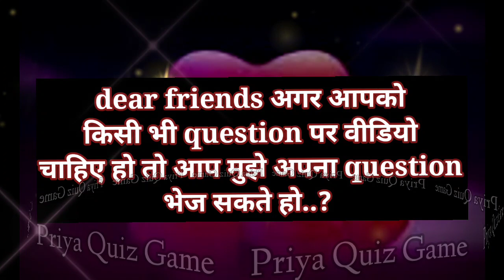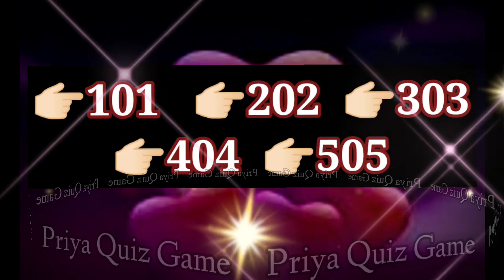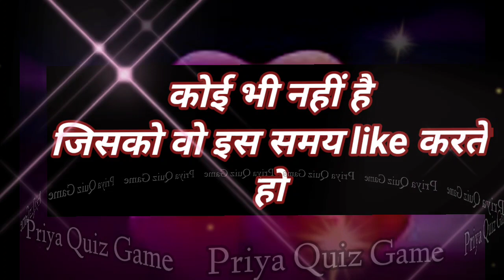aap jisko like karte ho kya unka pahle se koi gf|bf hai khastaur par crush ke liye|love